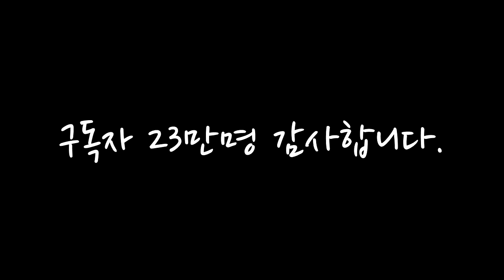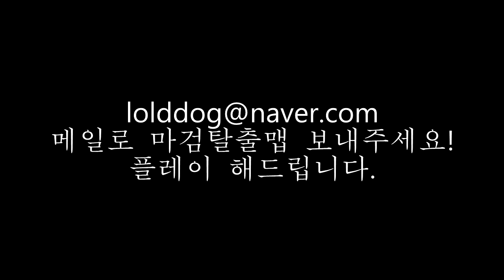잉여맨 | '요루야 봄수야! 애교한번부리면 지나가게 해줄게^^ 마검탈출맵' | 마인크래프트 Minecraft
'시청자분이 만들어주신 마검탈출맵 여러분들도 마검탈출맵을 저에게 보내주시면 플레이 해드립니다 '